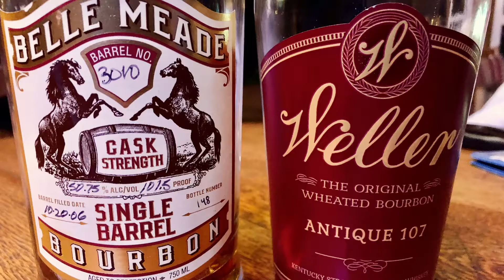Trip to the Master’s 2018